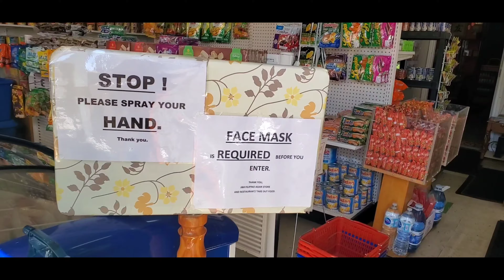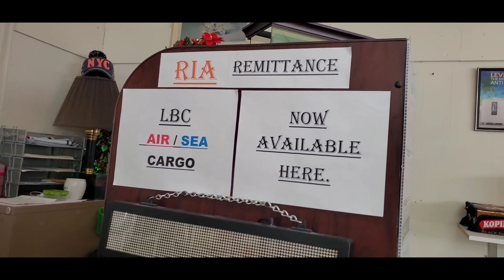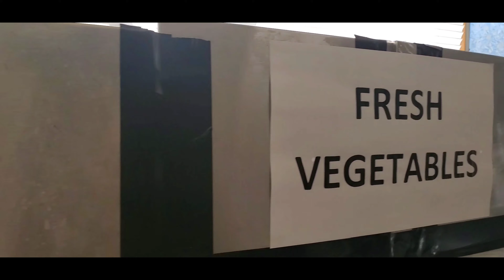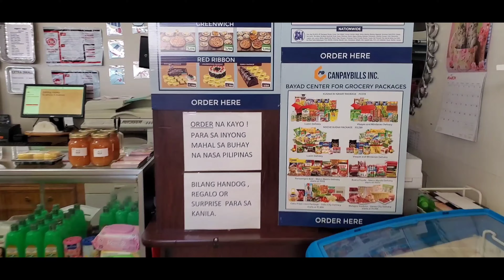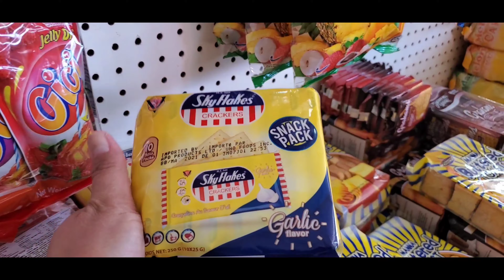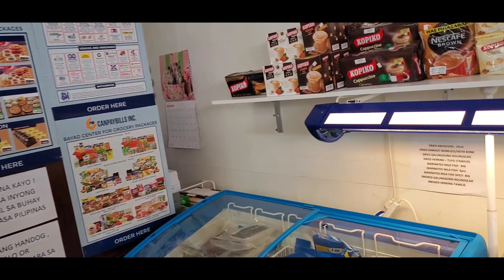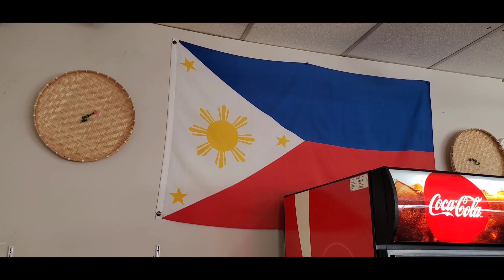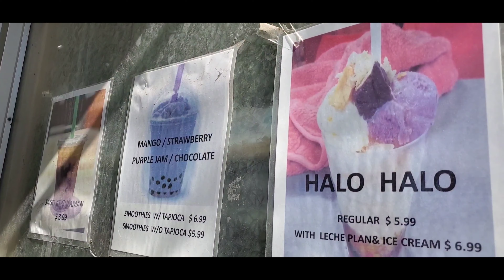Pinoy/Asian store near the falls...vlog23